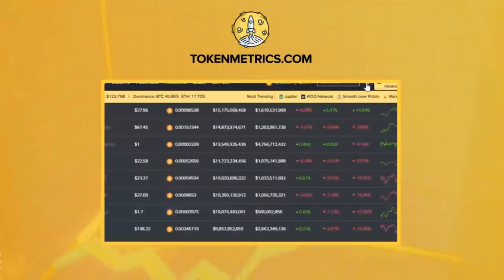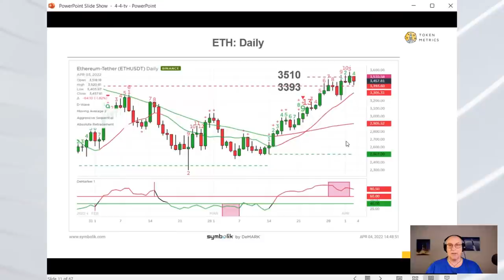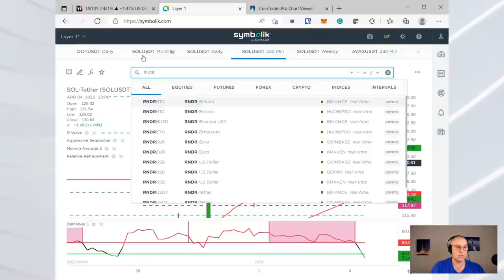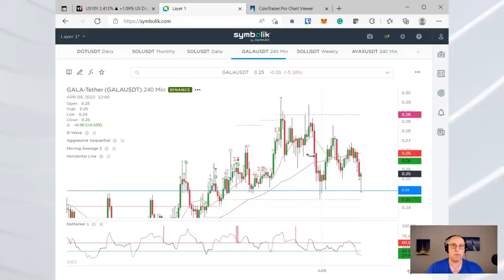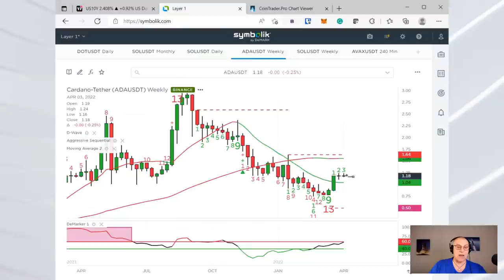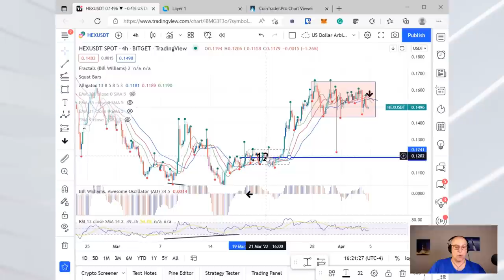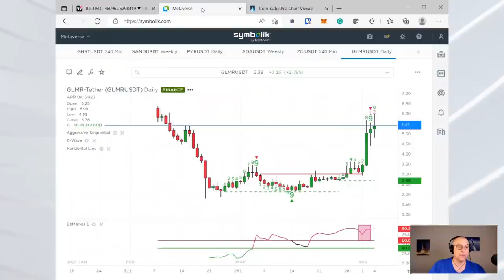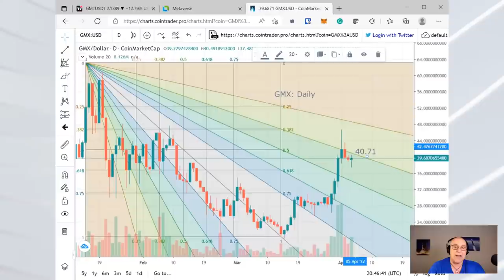Will Crypto Go Up In April? Top 3 Altcoins To Explode? | Market Update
Will Crypto Go Up In April? Top 3 Altcoins To Explode? Will we see Crypto Explode in April? Top Altcoins to watch in April with Potential BTC Headed for Green God Candle? We look at Bitcoin and Ethereum and conclude dips may be limited.

●▬Moon Awards▬▬▬▬▬▬▬▬▬▬▬▬▬▬▬▬▬▬▬▬●